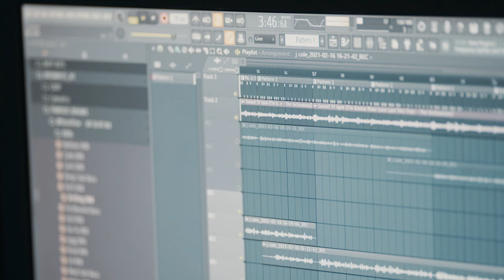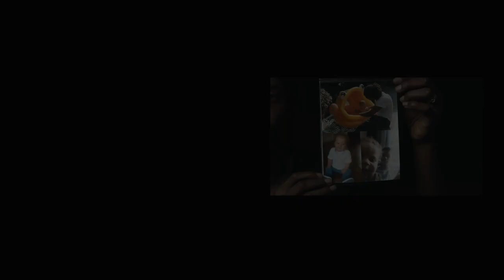Gaetano - Vaders aan het woord | Pharos, expertisecentrum gezondheidsverschillen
Vaders aan het woord: Gaetano

Laat vaders zelf aan het woord, luister naar hun verhalen. In een reeks interviews vertellen vier vaders over hun rol in het leven van hun kind(eren) en hoe zij zich in hun vaderschap gesteund voelden door hun partner, omgeving en zorg- of hulpverleners.